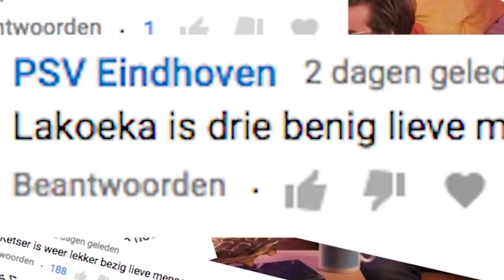JULLIE ZIJN HILARISCH EN WINNEN WE DE LAATSTE 11 POTTEN VOOR ELITE 1?!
TOF DAT JE ER BENT! WELKOM OP MIJN KANAAL: SLOTTA!

Ik ben Frank van der Slot en ik ben inmiddels een ervaringsdeskundige op het gebied van FIFA. Met mijn persoonlijke ervaring als esporter van Sparta Rotterdam, wil ik jullie helpen beter te worden in dit frustrerende spelletje waar we allemaal toch stiekem een klein beetje van zijn gaan houden. Dit zal ik combineren met een goede dosis humor dat in elk filmpje centraal zal staan.

Via dit kanaal zal vooral FIFA 19 Ultimate Team worden gespeeld.
Hier komen dan ook geregeld FIFA gerelateerde onderwerpen aan bod. Dit kan variëren van packings, tips & tricks tot WL gameplay.

Ook komt er geregeld Fortnite voorbij, puur omdat ik daarin ook veel plezier heb.

Deze thumbnail wordt u aangeboden door @fifdzn! Je kan ze vinden op instagram!